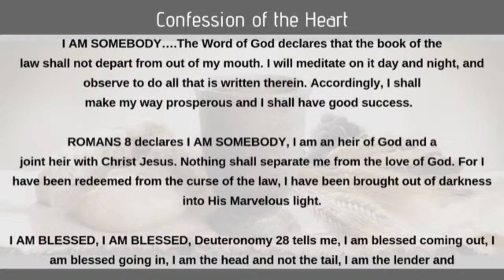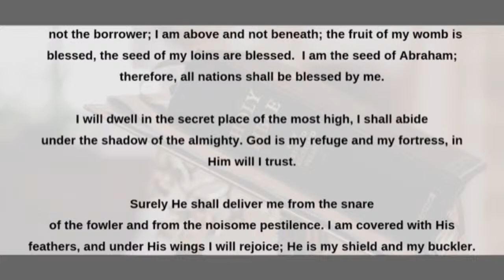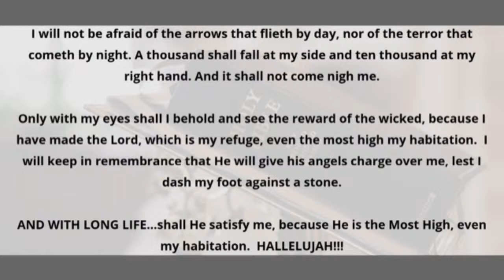When The Church Comes Together in Communion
Pastor Joyce Owens

Scripture reference:
1 Corinthians 11:17-30 (NIV)

Welcome Abiding Faith Ministry! Where Jesus is Lord!!!

We welcome all of our AFM Virtual Church Members! We are so glad you joined us today. Do us a favor, Hit the LOVE button and SHARE this broadcast with your family and friends!

3 Way to Give to Abiding Faith Ministry:
Send your tithes to  PO 44256 Pittsburgh, Pa  15205

For someone to Pray with you or to send in your Prayer Request DM us here or send an email to